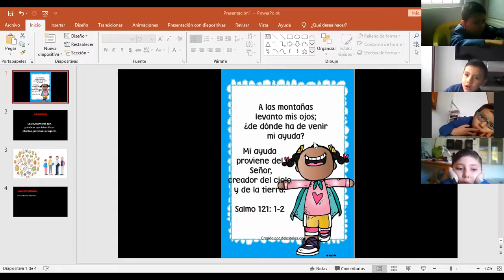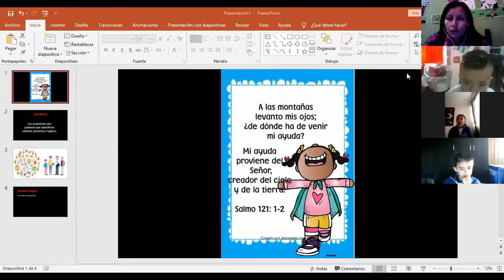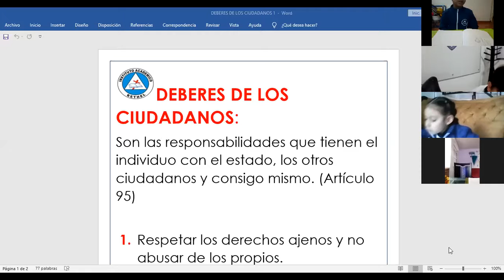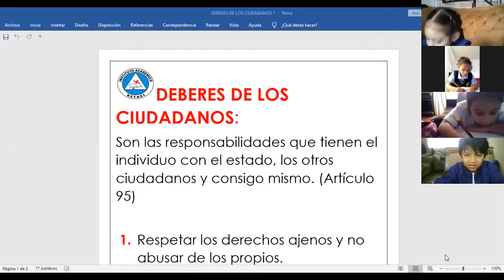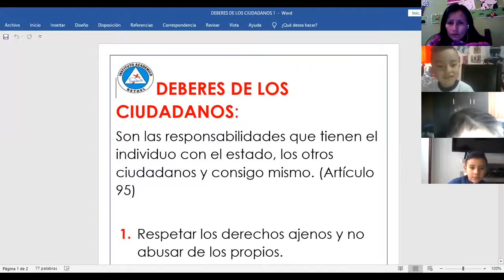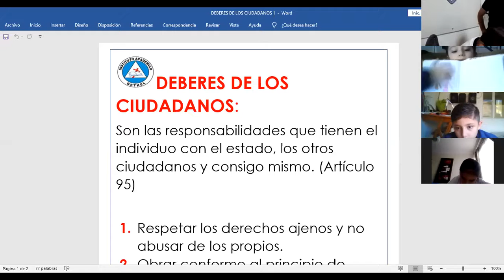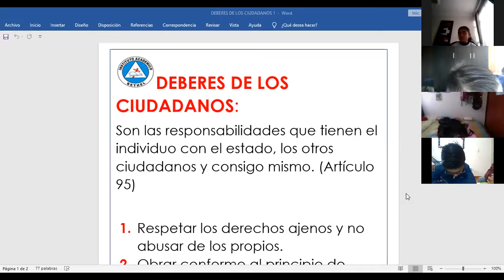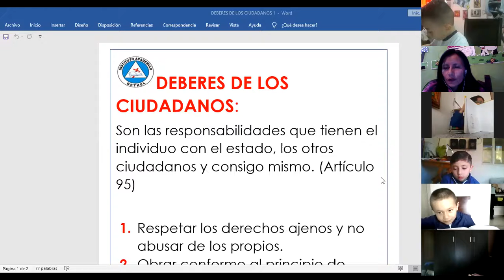Primero Deberes de los Ciudadanos